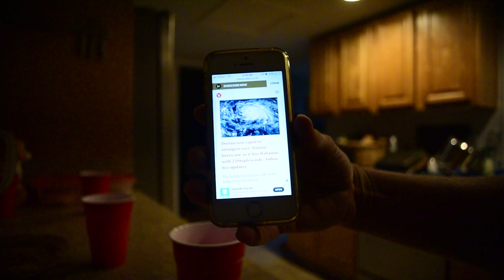Preparing Our Farm Animals for Hurricane Dorian | Category 5 Hurricane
2019 Summer Vlog - September 1st, 2019 - As Hurricane Dorian batters the Bahamas as the strongest hurricane on record, we prepare our farm animals, and give them extra hugs and kisses as we brace and prepare for what could be the most devastating hurricane since Hurricane Andrew in 1992... ↓↓↓↓↓↓↓↓CLICK SHOW MORE↓↓↓↓↓↓↓↓

Our Amazon Wish List